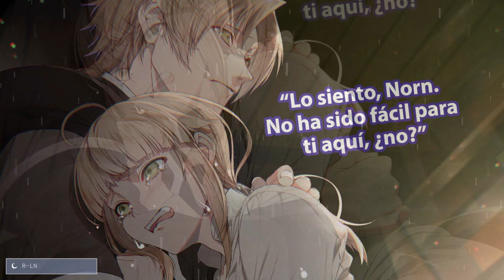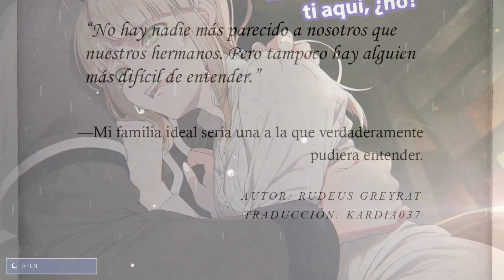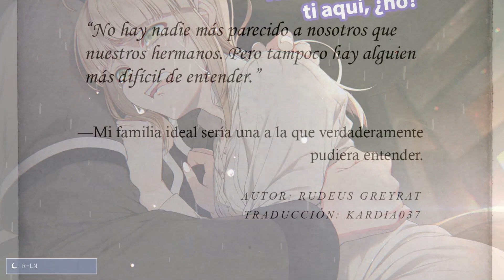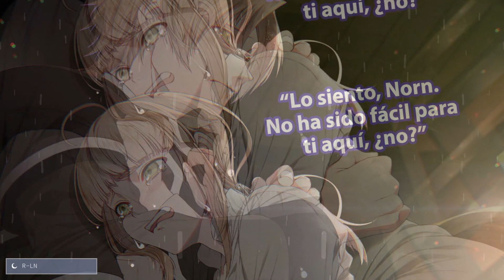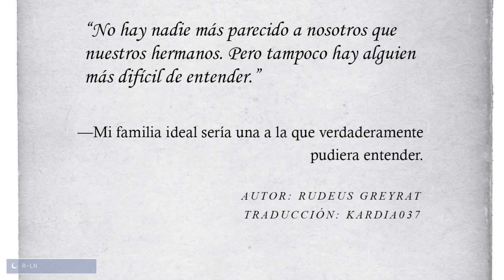Capítulo 4: Los Sentimientos de un Hermano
¡Las hermanas menores son problemáticas!
Rudeus ha atravesado continentes y sobrevivido encuentros con los dioses—y nada de eso lo ha preparado para cuidar a Aisha y Norn cuando Paul las deja temporalmente a su cuidado. ¿¡Podrá estar a la altura de la ocasión una vez más, o criar a dos chicas preadolescentes será la prueba que finalmente lo derrote!?

“No hay nadie más parecido a nosotros que nuestros hermanos. Pero tampoco hay alguien más difícil de entender.”

—Mi familia ideal sería una a la que verdaderamente pudiera entender.

AUTOR: RUDEUS GREYRAT